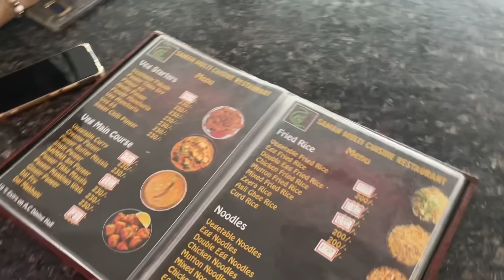Best farmhouse for family picnic🏡🧺||Day outing😍familyvlog